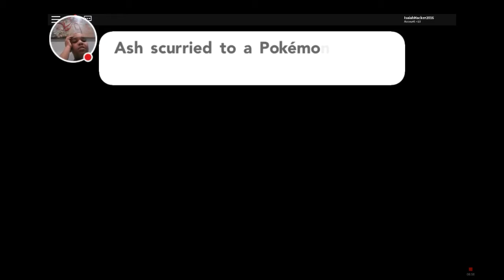The Tale of the Lost Entei